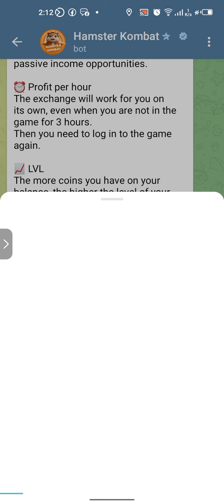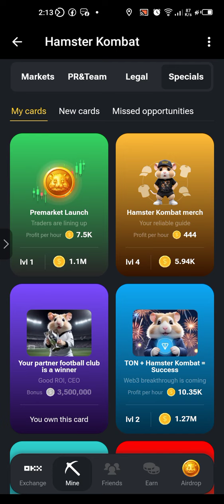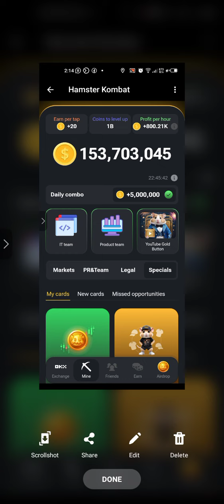Hamster Kombat Daily Combo for June 13 2024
Hamster Kombat Daily Combo for June 13th 2024